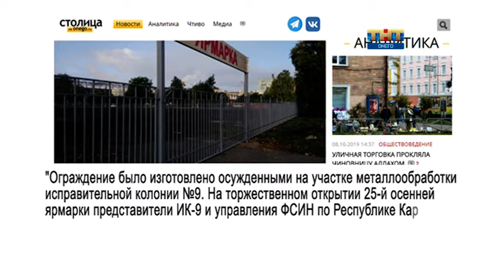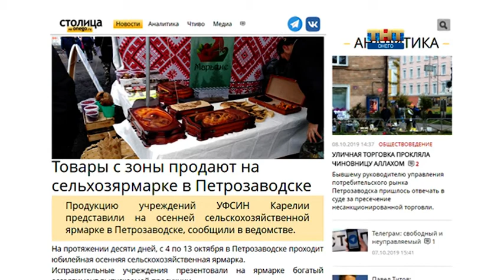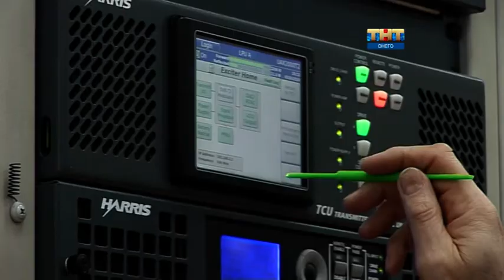Карельский пистон 09.10.2019